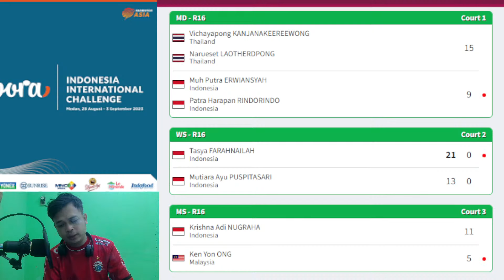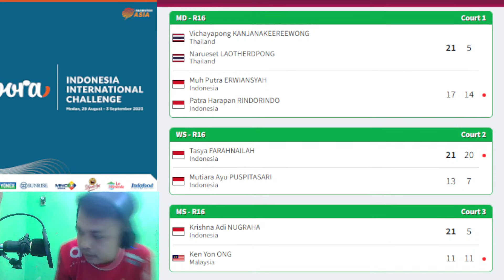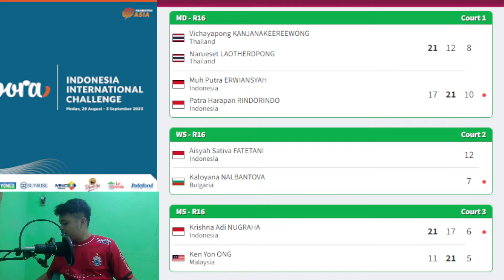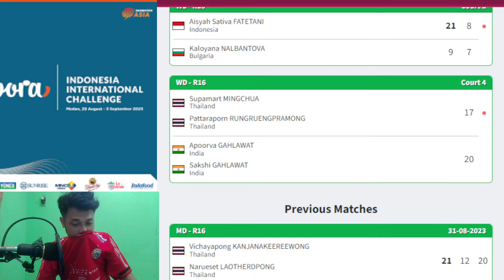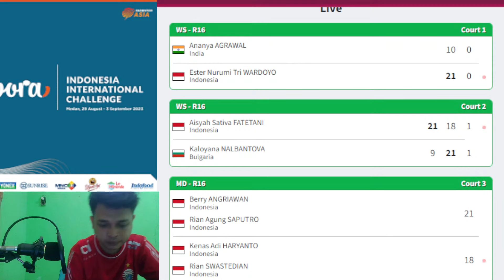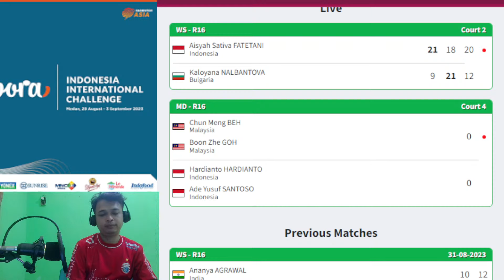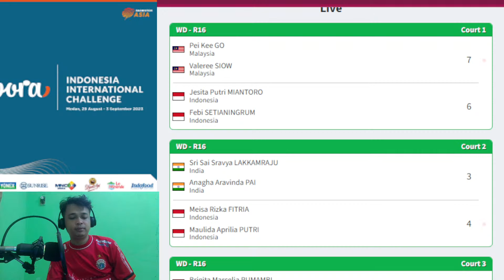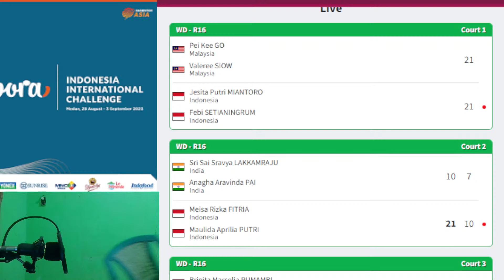🔴Ester Nurumi (INA) vs Ananya Agrawal (IND) | Indonesia International Challenge 2023 LIVESCORE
Siaran langsung dan link live streaming Indonesia International Challenger 2023. Tim Indonesia berhasil meraih banyak kemenangan pada babak pertama hari ini, sebanyak 35 wakil Merah Putih melaju ke babak selanjutnya usai mengalahkan lawan-lawannya, dari sektor tunggal putra pemain non pelatnas Tommy Sugiarto, kemudian tunggal putri juara AJC 2023 Mutiara Ayu Puspitasari, serta peraih medali perak Rian Agung Saputro yang berpasangan dengan Berry Anggriawan.

Pertandingan babak 16 besar kejuaraan Indonesia International Challenge 2023 akan berlangsung di GOR PBSI Pancing Medan, Sumatera Utara, Indonesia, Kamis (31/8) mulai pukul 09.00 WIB. Tournament Indonesia International Challenge 2023 sendiri merupakan ajang BWF berlevel International Challenge yang memperebutkan total hadiah senilai 15 ribu dollar Amerika Serikat (sekitar 229 Juta Rupiah).

Berikut Drawing Lengkap Babak 16 Besar Xpora Indonesia International Challenge 2023 (31/8) :

Starting at 09.00 WIB

[GOR PBSI Sumut-1]

XD
Rafli Ramanda/Indah Cahya Sari Jamil  [INA] vs Ratchapol Makkasasithorn/Chasinee Korepap [THA]
Rangking ; 379-61

WS
Kyla Legiana Agatha [INA] vs  Mansi Singh [IND]
Rangking ; 246-96

XD
Marwan Faza/Jessica Maya  Rismawardhani  [INA] vs  Loo Bin Kun/Chen Su Yin [MAS]
Rangking ; 169-163

MS
Alwi Farhan [7][INA] vs  Chua Kim Sheng [MAS]
Rangking ; 103-193

MD
Nicolas Joaquin/Muhammad Al Farizi [INA] vs   Wong Tien Ci/Boon Xin Yuan [2][MAS]
Rangking ; 453-68

MS
Tegar Sulistio [INA]vs  Pranay Kafta [IND]
Rangking ; 209-317

MD
Muhammad Putra Erwiansyah/Patra Harapan Rindorindo  [INA]vs Vichayapong Kanjanakeereewong/Narueset Laotherdpong [THA]
Rangking ; 138-413

WS
Ester Nurumi Tri Wardoyo  [INA] vs  Ananya Agrawal [IND]
Rangking ; 68-395

WD
Jesita Putri Miantoro /Febi Setianingrum [2][INA] vs   Valeree Siow/Go Pei Kee [MAS]
Rangking ; 63-111

MD
Teges Satriaji Cahyo Hutomo/Christopher David Widjaya [INA] vs   Choong Hoon Jian/Muhammad Haikal [MAS]
Rangking ; 104- No Rank

MS
Yohanes Saut Marcellyno  [INA] vs Tommy Sugiarto [15][INA]
Rangking ; 214-153

WS
Yulia Yosephine Susanto [INA] vs Ruzana [INA]
Rangking ; 95-135

XD
Moh Reza Pahlevi Isfahani /Marsheilla Gischa Islami  [INA] vs NG Chen Wai/LEE Zhi Qing [MAS]
Rangking ; No Rank-268

WD
Kelly Larissa/Ridya Aulia Fatasya [4][INA] vs Agnia Sri Rahayu/Arlya Nabila Thesa Munggaran [INA]
Rangking ; 64-182

WS
Tasya Farahnillah [INA] vs Mutiara Ayu Puspitasari  [INA]
Rangking ; 127-113

WS
Aisyah Sativa Faetani [INA] vs  Kaloyana Nalbantova [7] [BUL]
Rangking ; 138-92

WD
Maulida Rizki Putri/Meisa Rizka Fitria  [INA] vs  Sri Sai Sravya Lakkamraju/Anagha Aravinda Pai [IND]
Rangking ; 228-751

MS
Ikhsan Leonardo Imanuel Rumbay  [14][INA] vs    Kok Jing Hong [MAS]
Rangking ; 130-173

WD
Siti Sarah Azzahra/Sofy Al Mushira Asharunnisa [INA] vs  OrnnichaJongsathapornparn/Napha Samart [THA]
Rangking ; 211-247

MD
Raymond Indra /Daniel Edgar Marvino  [INA] vs  Weeraphat PHAKJARUNG/Tanupat Viyangkura [THA]
Rangking ; 87-No Rank

WS
Gabriel Meliani Moningka [INA] vs Saloni Samirbhai Metha HKG]
Rangking ; 133-177

WD
Putri Larasati /Anggia  Shitta Awanda [INA] vs  Anisanaya Kamila/Az Zahra Ditya Ramadhani [4][INA]
Rangking ; 136-179

XD
Verrel Yustin Mulia/Priskila Venus Elsadai [INA] vs Kai Chen Teoh / Kai Qi (Bernice) Teoh [AUS]
Rangking ; 223-260

MS
Khrisna Adi Nugraha [INA] vs  Ong Ken Yon [8][MAS]
Rangking ; 139-105

MD
Berry  Anggriawan/Rian Agung Saputro  [INA] vs Rian Swastedian/Kenas Adi Haryanto [INA]
Rangking ; 162-No Rank

WD
Brigita Marcela Rumambi/Meirisa Cindy Sahputri  [INA]  vs  Airah Mae Nicole Albo/RAMOS Susmita Angelique [PHI]
Rangking ; 179-No Rank

MD
Sabar Karyaman Gautama/Moh Reza Pahlevi Isfahani [1][INA] vs   Junaidi Arif/Mohammad Haikal [MAS]
Rangking ; 54-85

MD
Muhammad Alfian Firsada Ternawan/Reinard Dhanriano  [INA] vs  GOH Shao Tang/Ng Jhi Hao [MAS]
Rangking ; No Rank-559

MD
Hardianto /Ade  Yusuf Santoso [INA] vs BEH Chun Meng/Gooh Boon Zhe [3][MAS]
Rangking ; No Rank-70

For Bussines YouTube Inquires: DM Instagram Cinta Timnas Official